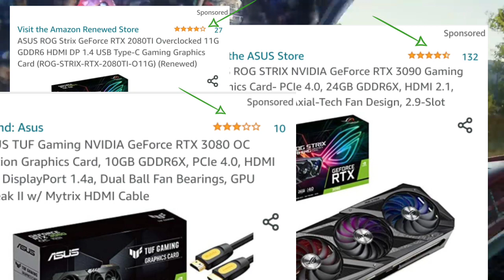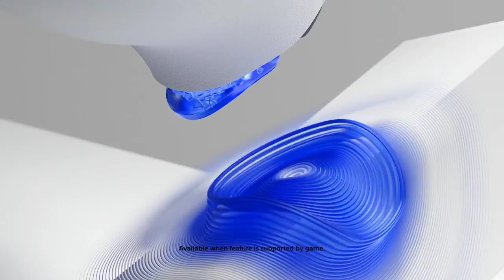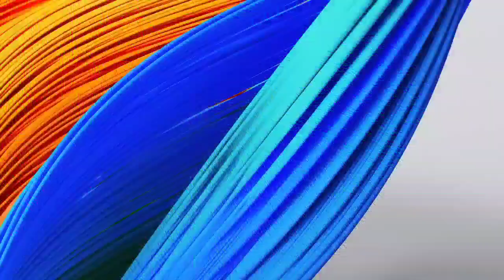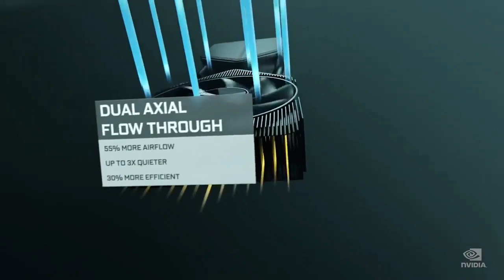PC Gaming is IRRELEVANT and PC fanboys are to blame! | Consoles DESTROY PC Gaming!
PC and steam just keep being DESTROYED by PS5, Xbox Series X and Nintendo Switch, and is being made more irrelevant by the day. with head to head comparisons showing that pcs are in trouble with better performance on the consoles like fps, resolution and ray tracing!